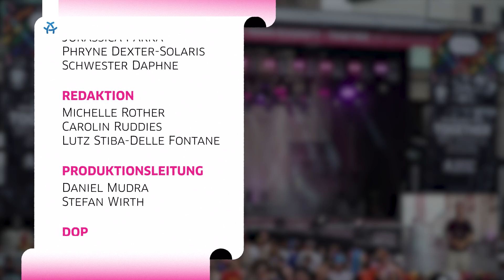LSVD mit Kerstin Thost &amp; Andre Lehmann | CSD Berlin Pride 2024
Der Lesben- und Schwulenverband setzt sich für die Rechte und Belange von Lesben, Schwulen, Bisexuellen, Transgender-& Intersex-Personen ein. Zu den Hauptzielen gehören die Förderung von Gleichberechtigung, Akzeptanz und gesellschaftlicher Teilhabe von LGBTQ+ Personen. Der Verband spielt eine zentrale Rolle im Kampf gegen Diskriminierung und für die Sichtbarkeit und Anerkennung von LGBTQ- Menschen in der Gesellschaft.

Unter dem Motto "Together we take a stand! Democracy needs Diversity!" zog der 46. Berliner CSD durch die Stadt. Die Abschlusskundgebung am Brandenburger Tor mit Akteuren der queeren Community, politischen Reden und musikalischen Auftritten hat ALEX Berlin live übertragen.